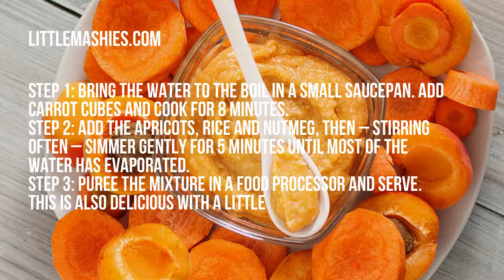Baby food recipes for Reusable Pouches by Little Mashies Carrot Apricots & Rice Puree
Wanting a baby food recipe that includes carrot, apricot and rice? This Little Mashies carrot, apricot and rice baby food puree is perfect to try! Try this baby food recipe as a puree and then later mash it and mix it with more textured foods such as rice, oats, or quinoa.

(Add book to cart, fill in details as though you are purchasing, use coupon
code YT21. It will remove the $19.95 price)

SAY HELLO!